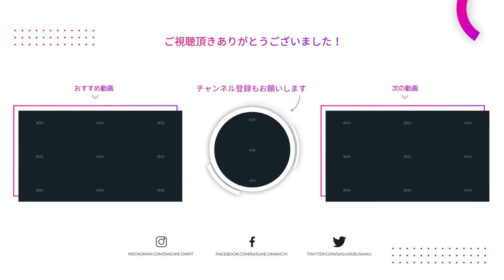2021 05 07 Romance of the Three Kingdoms: Here's What's Amazing About Koei's Game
This project involves the English translation and dubbing of Japanese video content that was previously unavailable in English. The primary purpose of this translation is educational, intended to preserve the rich history of Japanese video games and to educate Western audiences about Japanese cultural narratives and storytelling techniques. This transformation of the original content—providing an English translation where one did not previously exist—significantly alters the original for a new educational purpose without any commercial gain. The effort is aimed at academic enrichment and cultural preservation, thereby aligning with the fair use provisions specified in 17 U.S.C. § 107, which supports uses that are educational and transformative in nature. This project does not compete with the original works but rather complements them by making them accessible to a broader audience for educational and scholarly purposes.